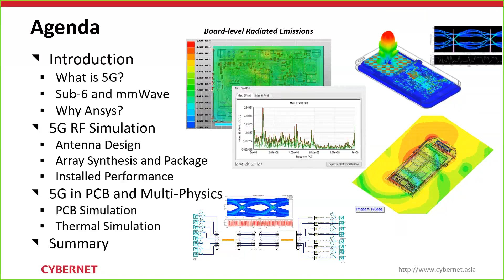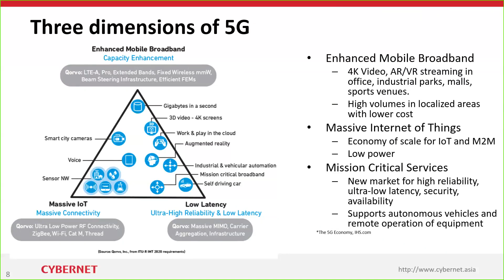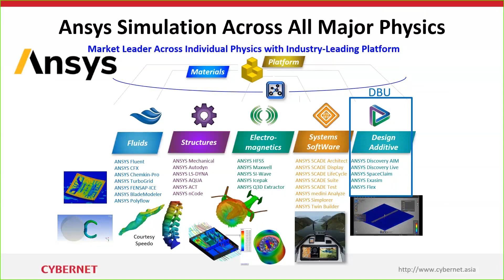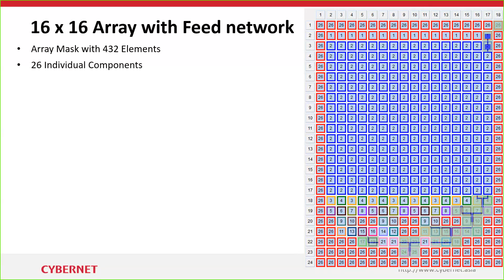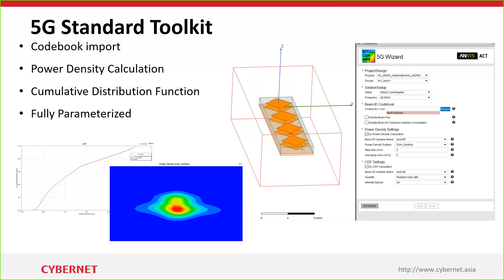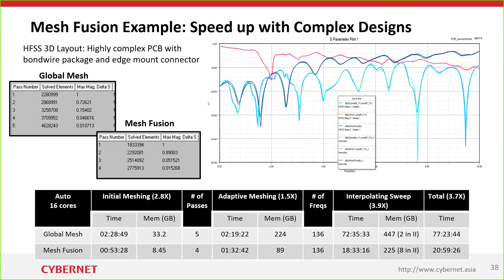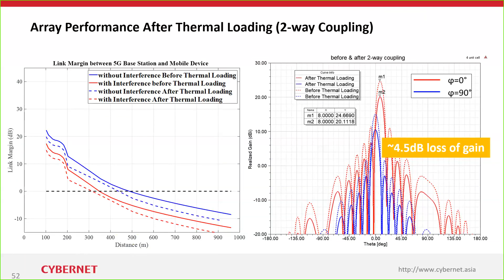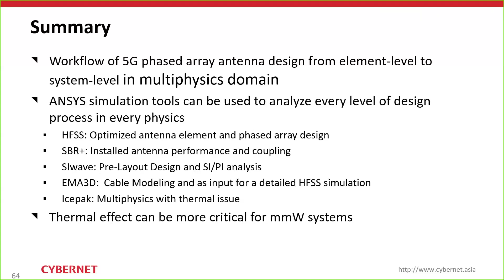5G Antenna Packaging PCB Electronics Thermal Coupling Analysis Webinar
Millimeter wave (mmWave) frequency bonds are being used in many applications With the advent of 5G era. The traditional method that merely focused on the performance of antenna and antenna array is not enough for the use of mmWave band designing. The designers need to take into account the influence of more physical quantities and the resulting micro-size effects into the design.

When designing mmWave devices, conditions such as environment and temperature changes which are not considered before are needed to be incorporated into design now.

Ansys provides comprehensive solutions in 5G mmWave and AiP (antenna in package) design. Designers can use Ansys HFSS and Ansys SIwave in many applications, including the elements of antenna, antenna array, AiP, installed antenna performance, TX/RX transmission analysis, and the thermal coupling of PCB and chips. Ansys helps designers to accelerate the design process and seize the opportunities in 5G industry.